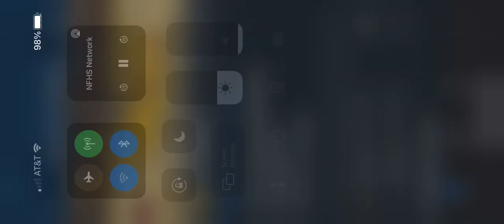West Perry 1-8-21 2nd Quarter